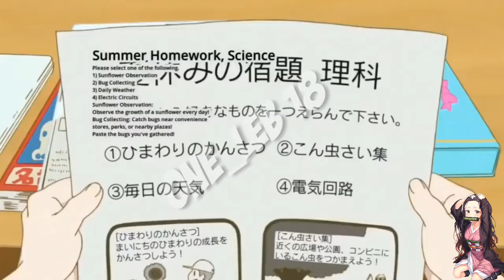Top 10 Cutest Children of Anime!!